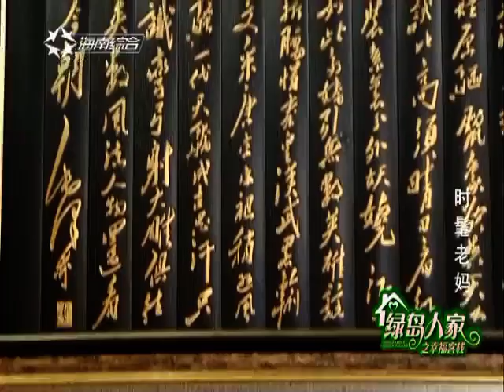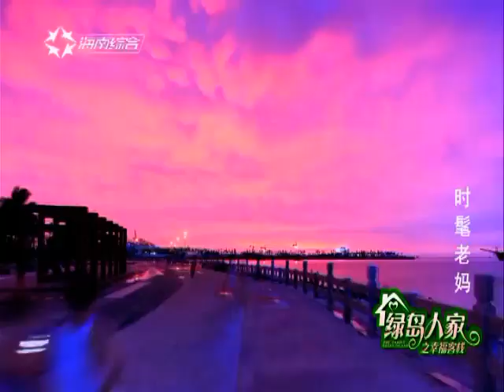第四十二集 时髦老妈 2018 03 18 绿岛人家